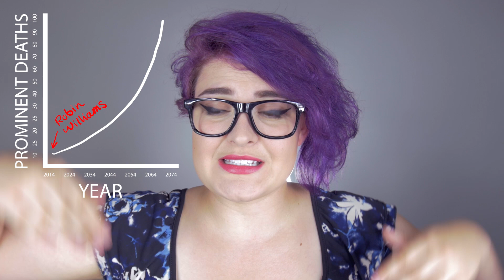Why Celebs Are Dying More Rapidly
In which Vee discusses why so many celebrities are dying these days and settles the "are you an optimist or pessimist" question.

Shot with the Panasonic GH4 and Rokinon 14mm lens.